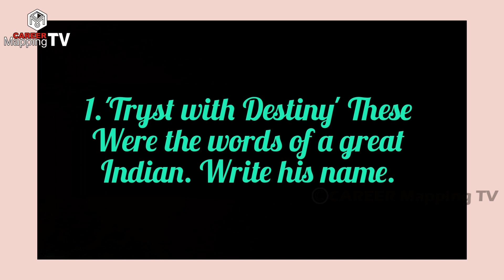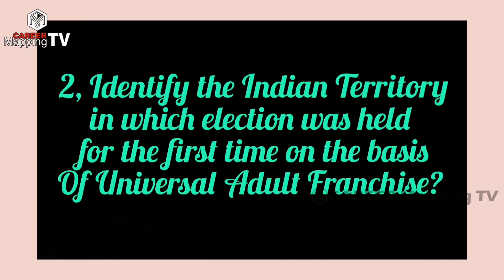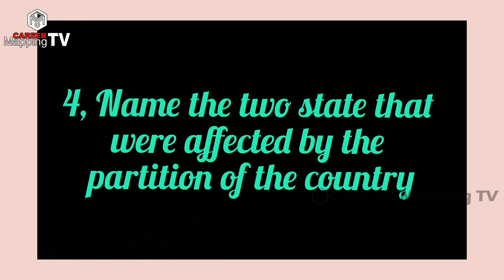Chapter1Quiz| +2Political Science| Challenges of Nation Building Activity മലയാളം, ഇംഗ്ലീഷ്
Mcq Google form  link
Chapter 2

Importent Questions

Nazar kunnummal
Higher Secondary Teacher Political Science
Award and rewards
1, MA Second Rank Holder Calicut university 2000
2, Best PR award Iffco international Dubai
3, Teaching Aid competition second position 2017(Shastrolsav kerala state )
Task lead by
5, Career Guidance SRG
6, Career Colunm Markaz jurnal, Siraj daily,
7, IPF Directore, V care charity, sys,
8, Political science text book committee
9, SCERT curriculam faculty